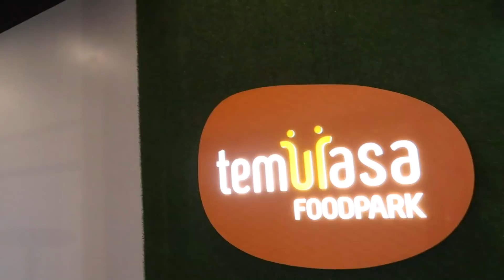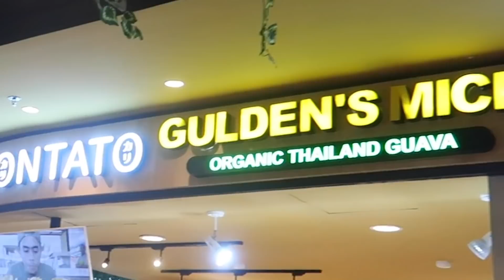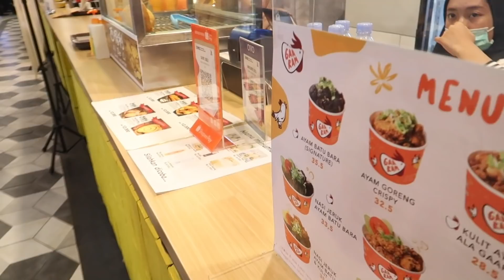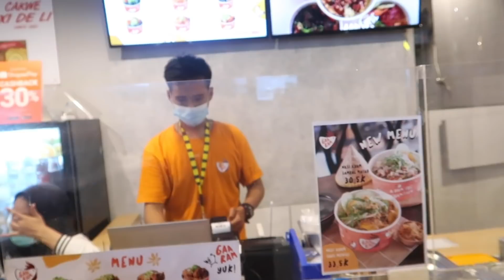SEHARIAN MAKAN DI FOOD COURT TEMU RASA + REVIEW RESTORAN CHEF ARNOLD!!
KERJASAMA BRAND / ONLINE SHOP BISA KE ( 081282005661 Azham)